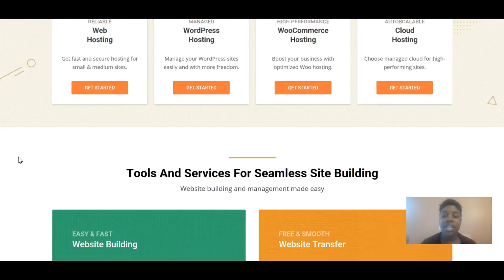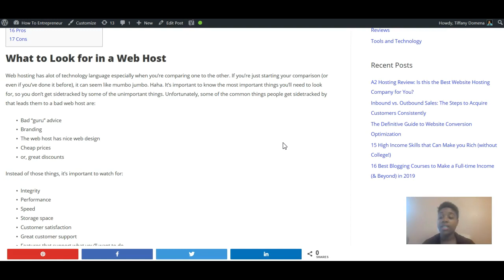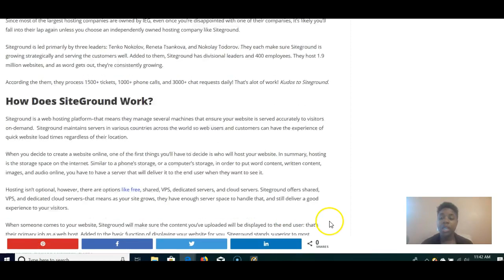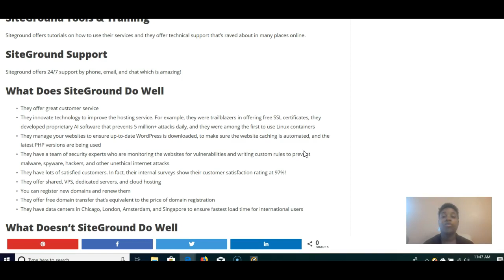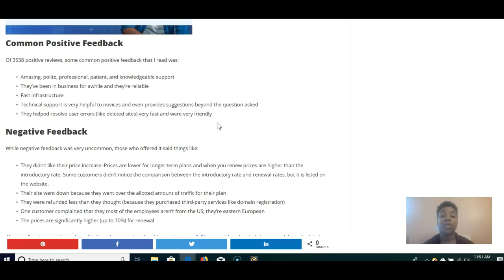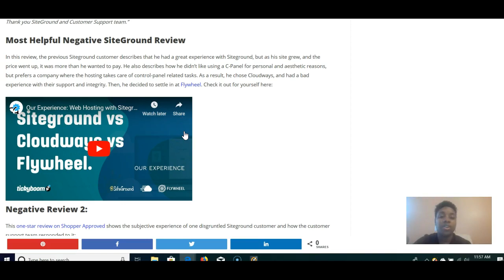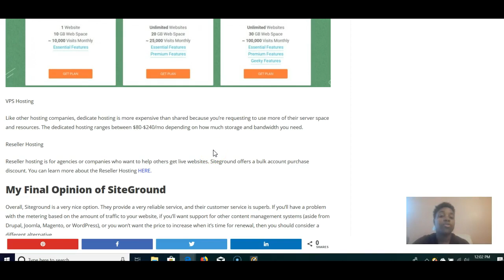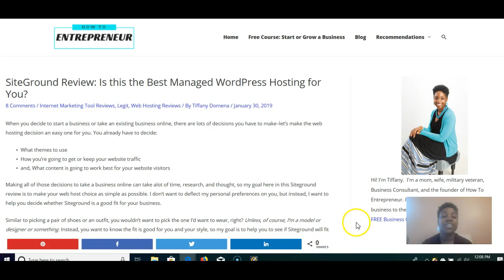Siteground Review: Pros, Cons, and Alternatives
If you're in the market for web hosting, that can be a confusing decision. There's so many options, lots of terminology, and it can be challenging to figure out which is the best fit for you. In this Siteground review, I'll tell you the pros, cons, what others are saying, and alternatives. For the full review (along with any resources mentioned in the video),